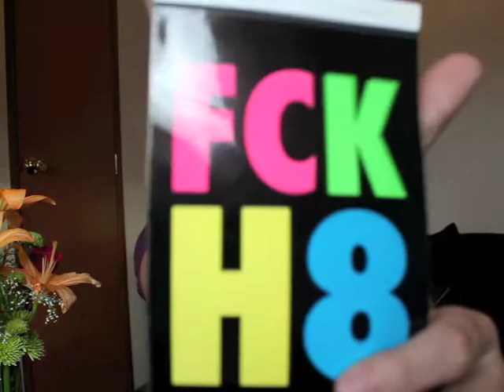Contest Winning UnPackaging from adamblogsyou